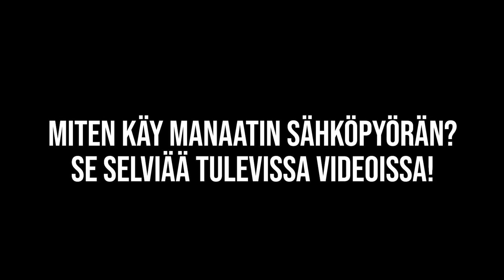Nopeaa ajoa, mutta moottorista kuuluu outoa ääntä??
1:55 kohdalla huomaan oudon fiiliksen moottorista jos ei kiinnosta katsoa ajelua :D

⚡🚲 CyklonEbike vaihtoi nimensä BearEbike, mutta -5% alennus silti toimii koodilla "Manaatti5" :) Joten jos kiinnostaa ostaa samantyyppinen sähköpyörä kun mulla niin suuntaa ➡️